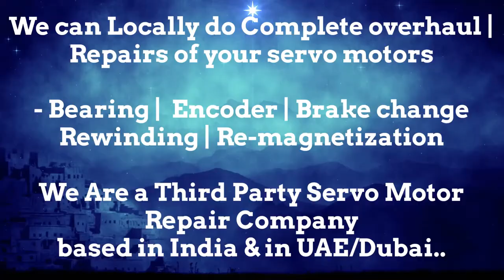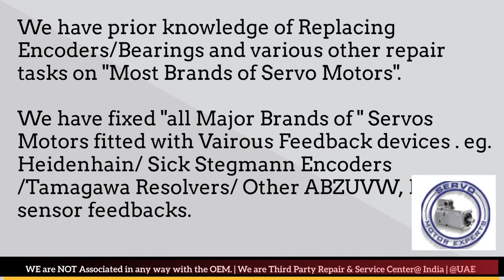Bautz Servo Motor Repair Encoder Bahrain Kuwait Drive Encoder Stock Repair UAE Dubai Arab Oman ARAB